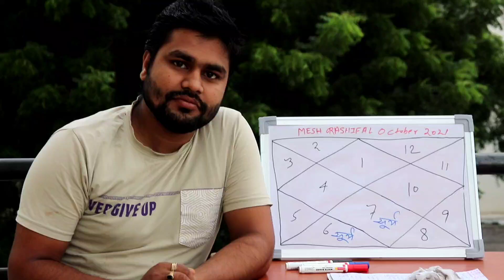Mesh Rashifal October 2021 | मेष राशिफल अक्टूबर 2021 | Aries horoscope October 2021 | Mishra 4 you